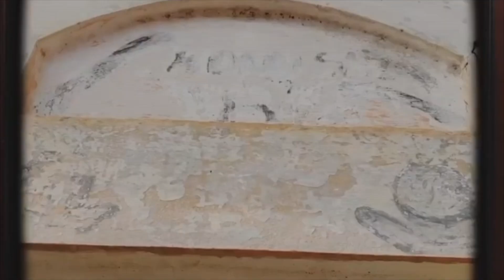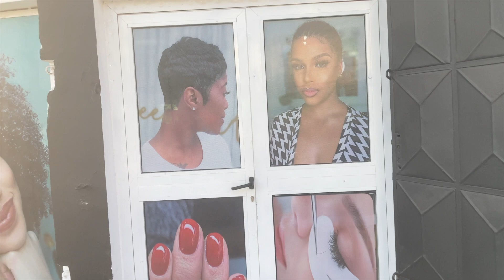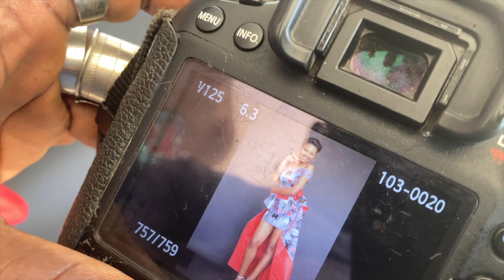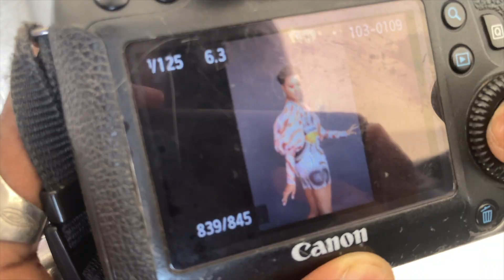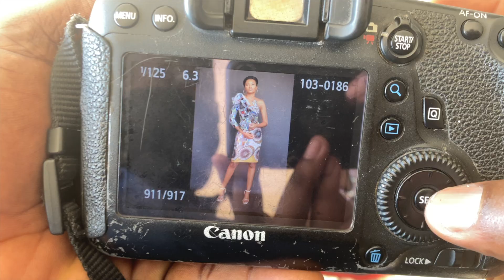BTS (Behind The Scene) - Runway Edition for Woodin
Salut la famille ! J'espère que vous allez bien.
Aujourd'hui je suis super excitée à l'idée de vous présenter cette vidéo. J'ai eu la chance de participer à une expérience inédite qui est le défilé live organisé par Woodin Togo pour leur nouvelle collection de prêt-à-porter "Graphisme" et la nouvelle collection de tissu "Jolie".
Nous avons, d'autres mannequins et moi, participer à cela et ce fut un succès. Le live est d'ailleurs toujours disponible on replay sur les pages facebook de woodin ; et instagram

Merci aux 3 couturiers avec qui j'ai eu à travailler :

- Hilario Azouma
- Lys Couture
- Griffnoire

Également à toute la team Woodin et la Woodin Nation !

Si vous avez aimé cette vidéo n'hésitez pas à liker et commenter, je me ferai une joie de vous lire, et partagez surtout !

Songs featured :

Toofan ft Fally Ipupa - Yé mama 🇹🇬
Tony X - Tokoloto 🇹🇬
Momo - Kponko 🇹🇬
Kiko - BBVA 🇹🇬
Kiko - Ton argent 🇹🇬